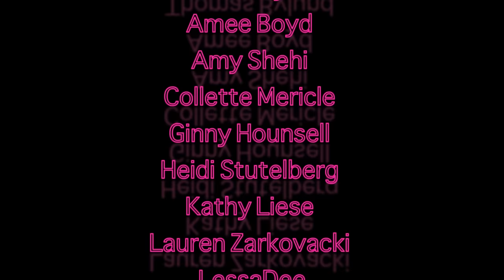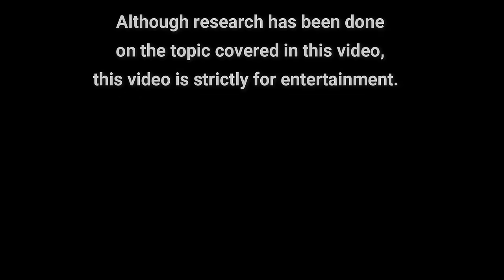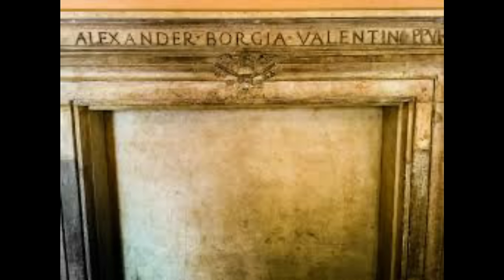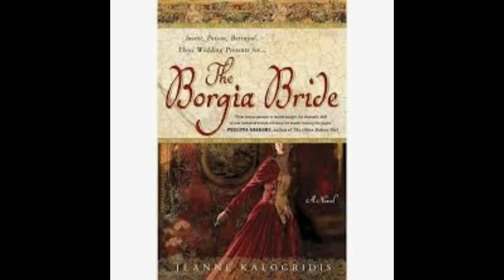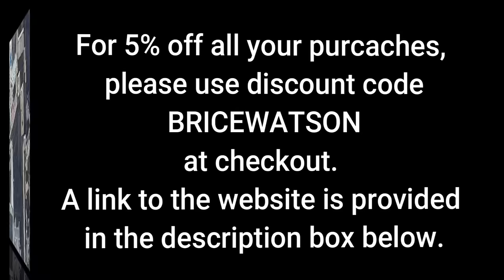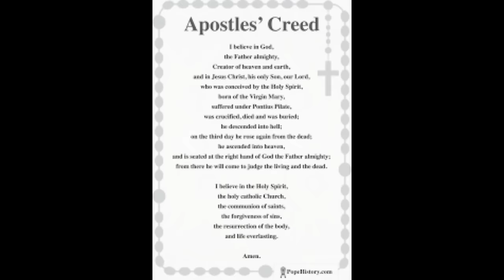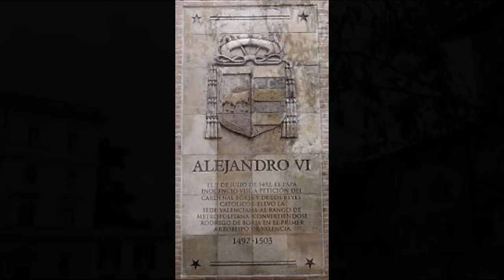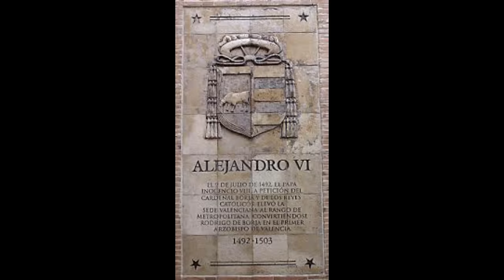Vatican Mystery: The Borgia Apartments & The AntiChrist